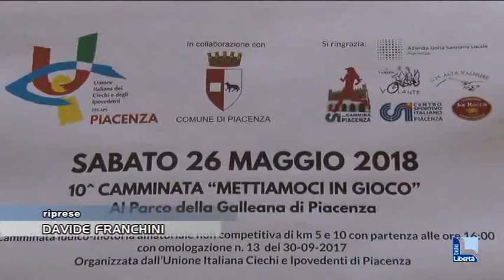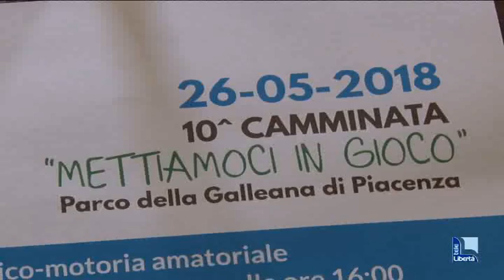"La cecità non impedisce di vivere". Sabato camminata di solidarietà